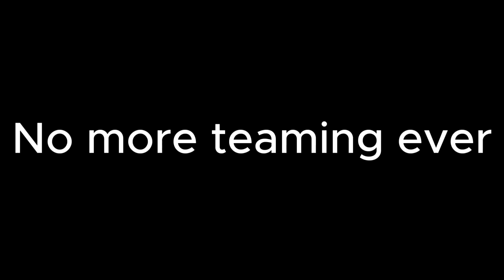Top 10 Cursed Accounts that shouldn't exist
Shoutout to Lapsa and Physic and all the other guys for the great Cursed Account's

Songs:

Song1: Pumpkin Revenge by CloudSystem